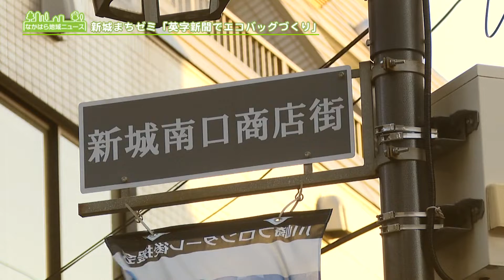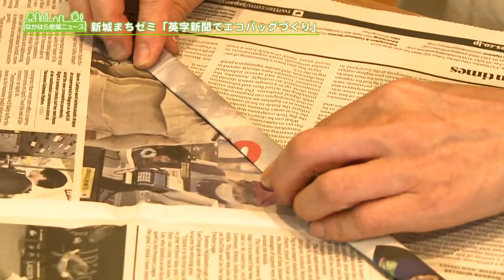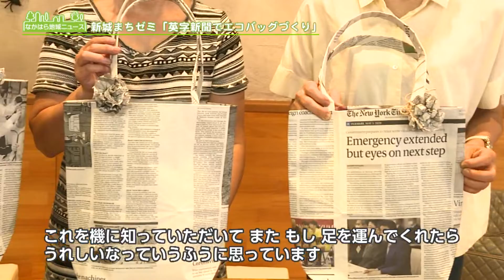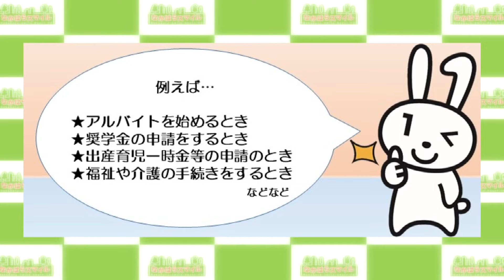地域情報番組「なかはらスマイル」 2021年11月放送分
『地域ニュース』で、「交通安全体験」、「街ナカアート2021」、「新城まちゼミ」、「中原スポーツまつりプレイベント」を『なかはらinformation』で「マイナンバー無料写真撮影のお知らせ」「中原区制50周年記念ロゴマーク区民投票のお知らせ」を紹介します。